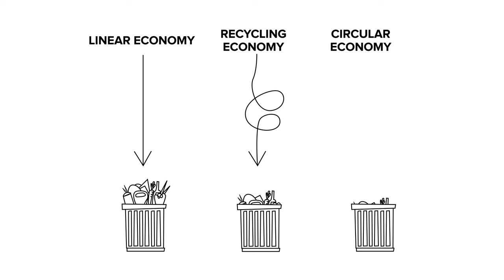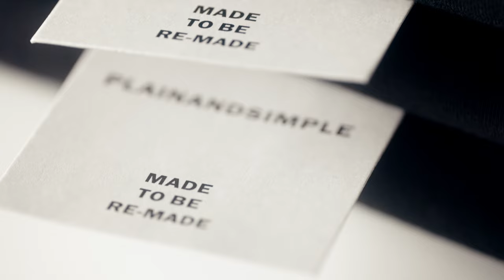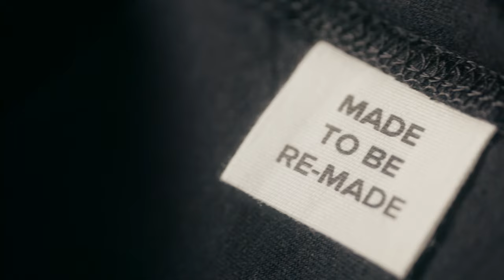PLAINANDSIMPLE - Original T-Shirt - Made To Be Re-Made, Our Kickstarter Story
Circular essentials that are ethically made and can be sent back at the end of their life to be re- made into new clothing. Made to be Re-Made